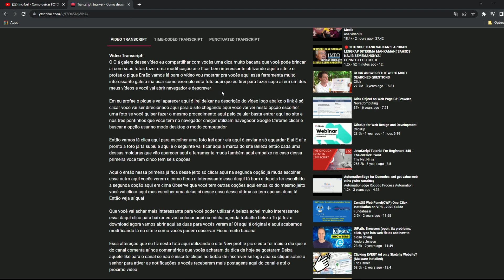Vídeo do YouTube em TEXTO - Como fazer a TRANSCRIÇÃO AUTOMÁTICA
Como fazer a transcrição automática de vídeo do YouTube, é o que eu mostro neste vídeo.

Incrível - Como deixar FOTO uma OBRA de ARTE (ONLINE e GRÁTIS)

✅ Playlist Canva.

✅ Playlist Dicas.

✅ Playlist Audacity.

Grande abraço